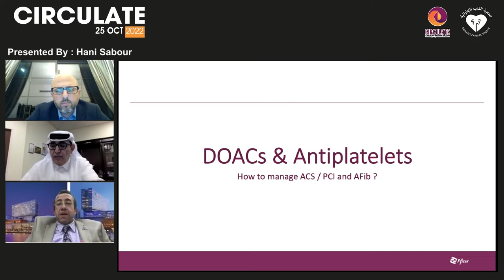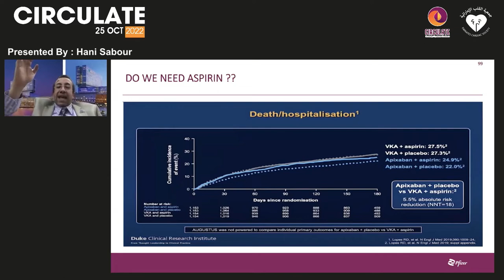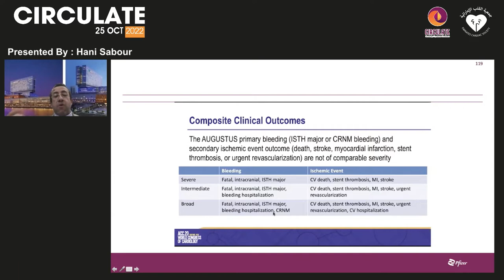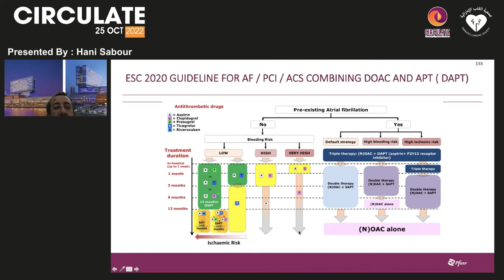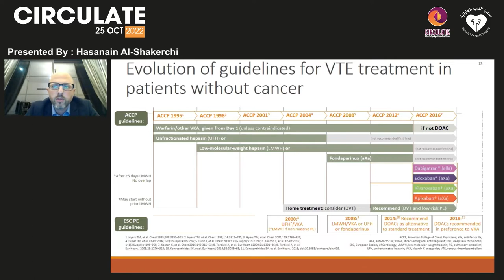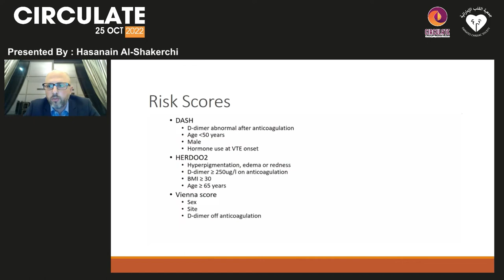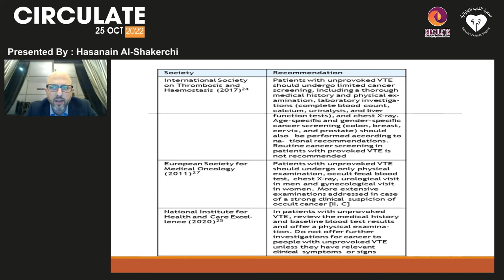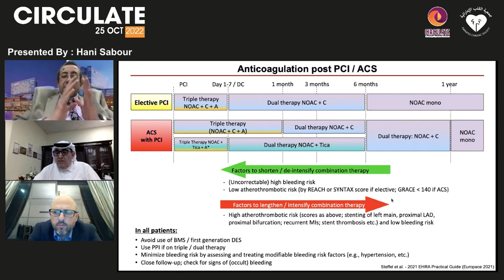Circulate NOACs experienced patient protection 25 October 2022